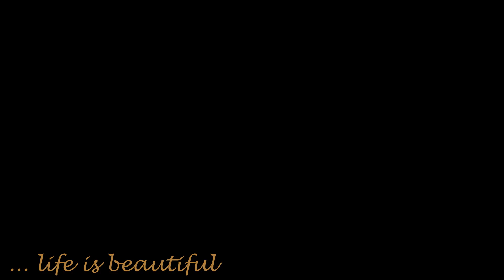Melangelic - Illusions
Illusions is our first original song, created in lockdown with love and passion. It's about those bittersweet moments in life which make us enjoy the ride even more...

~ To be consumed without moderation ~

En quelques semaines Illusions à vu le jour. Comme un enfant surdoué, cette compo est le fruit, malgré le confinement, de notre étroite collaboration. Nous (Sonya G. et Pascal B.) avons mis à profit toute notre belle énergie et notre passion de la musique pour créer un morceau qui parle tout simplement de cette aventure douce-amère qu’est la vie. Illusions, comme un rêve longtemps enfoui, devient réalité pour notre plus grand plaisir et celui d’un public que nous espérons nombreux.

Lyrics: Sonya G.

Lyrics:

Sun kissed skin
Deep brown eyes
Hiding the sadness within
Burning with desire
Sun kissed skin
Deep brown eyes
Living on the edge
Born to play with fire

Ridin’ with the wind
Ain’t nobody standing in your way
So many times you’ve sinned
Life is a tricky game to play

And I’ll show you the way
Open your eyes, you’ll see
Life is beautiful even on the darkest day

You always wander
Restless and alone
Such sweet thunder
And it all disappears

It burns, it hurts,
I lose my breath
Stuck with the illusions

Even on the darkest day….